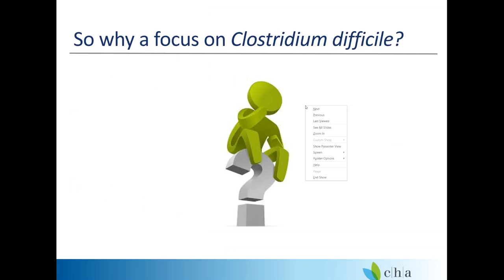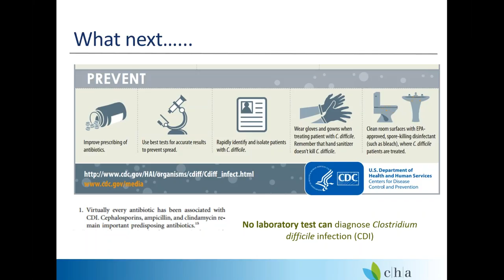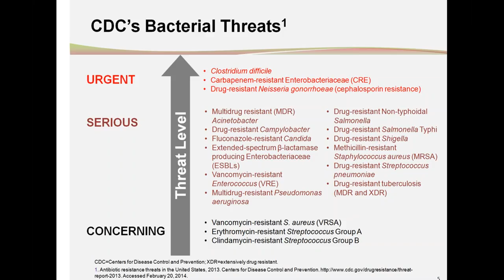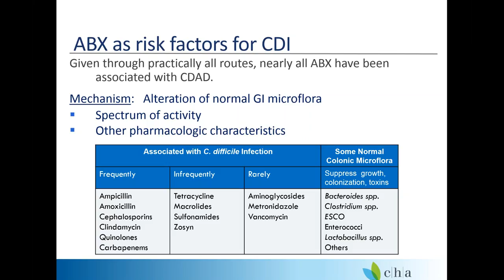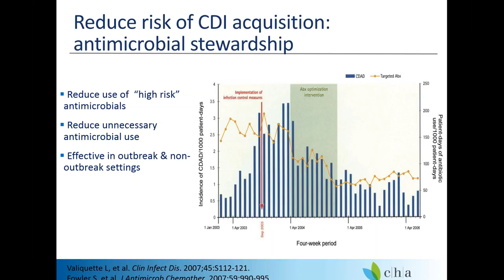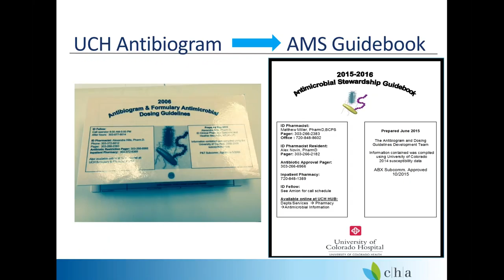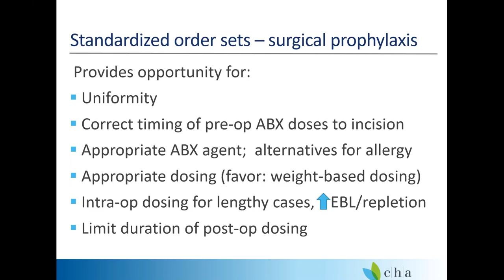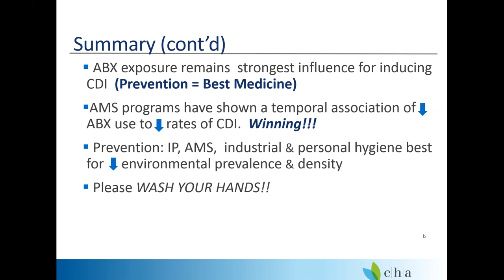Managing CDI and the Influence of Antimicrobial Stewardship: A Joint Offering by CHA and Telligen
Teri Hulett, RN, BSN, CIC and Gerry Barber, RPh, MPH, FASHP cover the following objectives:
- Summarize the increasing frequency of Clostridium difficile infection (CDI) and influence on certain patient populations;
- List 2 elements of a CDI bundle employed to limit institutional outbreaks;
- Describe and identify 2 antimicrobial stewardship (AMS) interventions that can positively impact the rate of CDI.